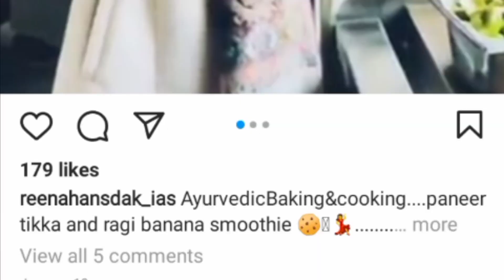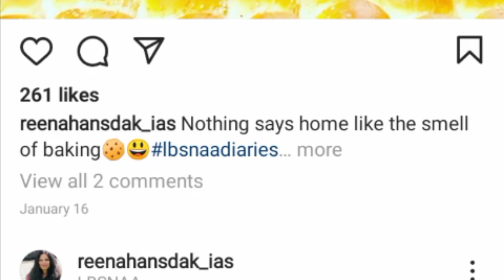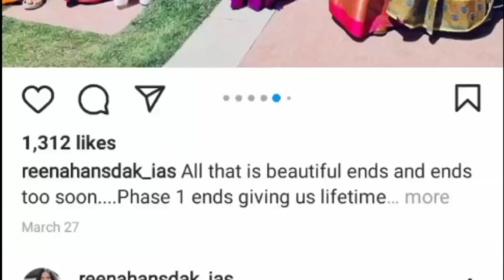रीना हांसदा |reena Hansda ias biography|new santali video 2021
ᱡᱚᱦᱚᱨ 🙏

Learning,Awarness and education is the purpose of this channel.
I raise critical social, political and environmental issues facting  which matter in your life .
And some facts which help in daily life and some ideas.
 सोशल मीडिया (facebook, Instagram, YouTube, twitter etc,) का letast update आपको मिलती रहेगी।

            video is for education purpose only.copyright disclaimer under section 107 of the copyright act 1976.allowance is made for"fair use"for purposes such as criticism, comments,news, reporting, teaching and research.tair use is a use permitted by copyright stature that might otherwise be infringing.nonprofit, educational or personal use tips the balance in favour of fair use.